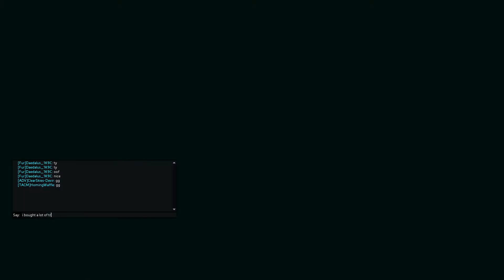One Good Wave: Smoke Bombing With Ronin | Frontier Defense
HomingWaffle drops Electric Smoke like it's hot. But it's not. It's electric! Boogie woogie woogie...

Difficulty/Map: Hard, Blackwater Canal